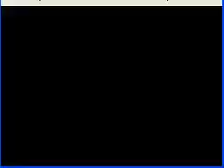mario and luigi SS part 38